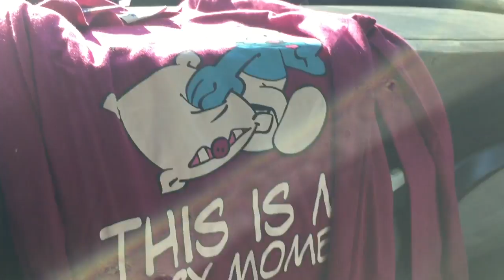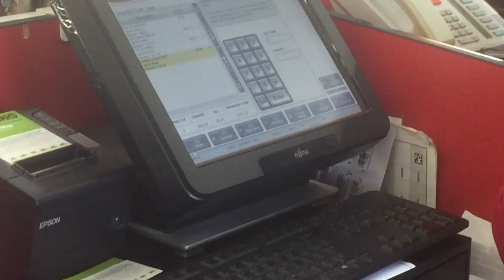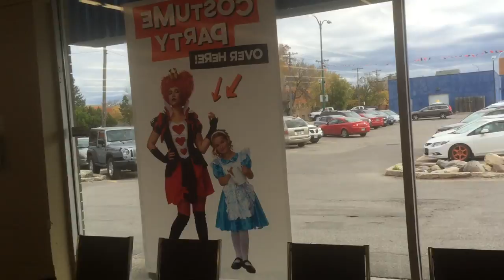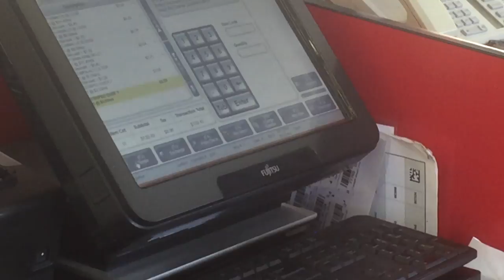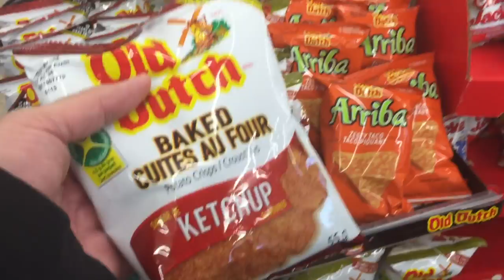COME SHOPPING WITH ME | THRIFT STORE AND DOLLAR TREE